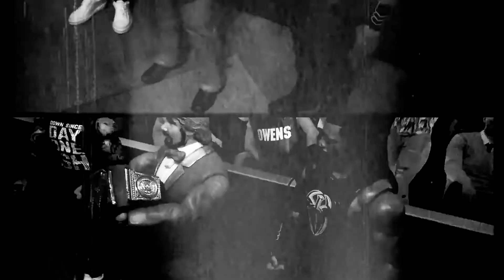Roman Reigns vs Finn Balor Extreme Rules match for the universal champion (prediction remade). 1921.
This video is made from 1921. jk is this a filter